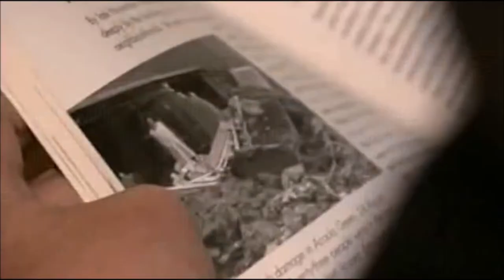Archive Footage 9